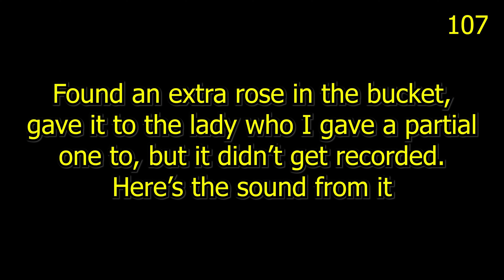Giving 100 Girls A Rose For Valentine's Day!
Shoutout to my friend Ryan for helping film. Check out his Instagram @ theofficialryancooney